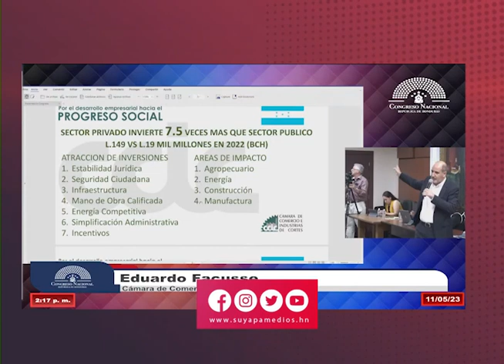Sigue controversia Ley de Justicia Tributaria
Ley de Justicia Tributaria continúa en el telón de la controversia, misma que se acrecienta con las declaraciones de la presidenta en el consejo de defensa y seguridad.